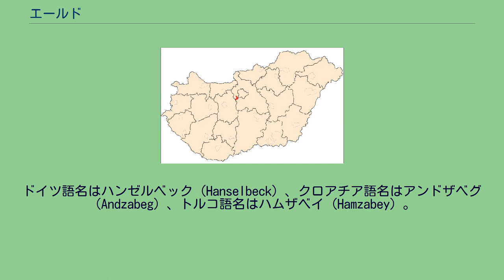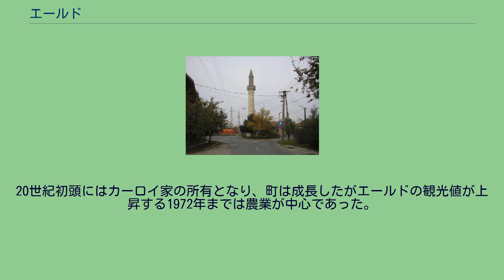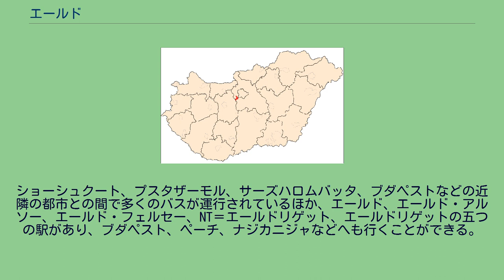エールド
エールド（ハンガリー語: Érd）は、ハンガリーのブダペスト大都市圏、ペシュト県に位置する都市。
ドイツ語名はハンゼルベック（Hanselbeck）、クロアチア語名はアンドザベグ（Andzabeg）、トルコ語名はハムザベイ（Hamzabey）。
この地では5万年前の男性の骨が発見されており、古代から人が住んでいたことがうかがえる。
エールド自体は1243年に初めてその名が登場し、その名は森という意味のerdőか小川という意味のérからきたとされる。
1543年にはセーケシュフェヘールヴァールを攻略したオスマン帝国によって占領され、彼らはこの地にモット・アンド・ベーリー様式の城とモスクを築いた。
オスマン帝国占領中、町はハムザベイ（Hamzabey）と呼ばれた。
オスマン帝国による支配は1684年にロレーヌ公シャルル5世率いる軍隊がエールド近郊でオスマン帝国を打ち破るまで続いた。
1776年にエールドは町（oppidum）となったが、オスマン帝国占領前から町になることは可能であった。
20世紀初頭にはカーロイ家の所有となり、町は成長したがエールドの観光値が上昇する1972年までは農業が中心であった。
1991年から2001年にかけて、エールドは30.6%と国内屈指の人口増加率を誇った。
2005年11月7日には国会が2006年秋の次期議会選挙時にエールドに県の権限を有する都市の地位を与えることを決めた。
ショーシュクート、プスタザーモル、サーズハロムバッタ、ブダペストなどの近隣の都市との間で多くのバスが運行されているほか、エールド、エールド・アルソー、エールド・フェルセー、NT＝エールドリゲット、エールドリゲットの五つの駅があり、ブダペスト、ペーチ、ナジカニジャなどへも行くことができる。
民族別の人口割合 宗教別の人口割合